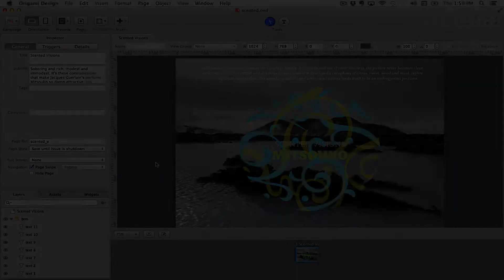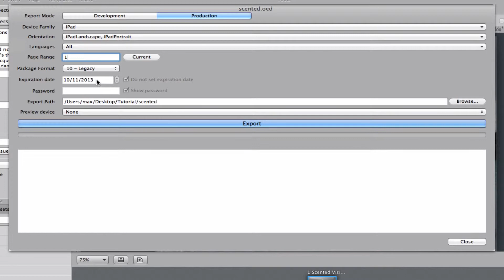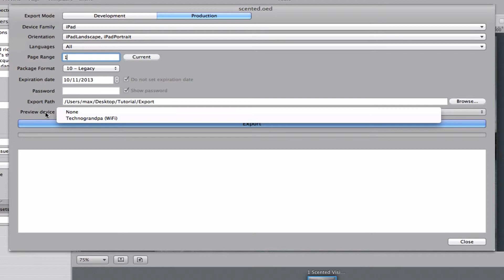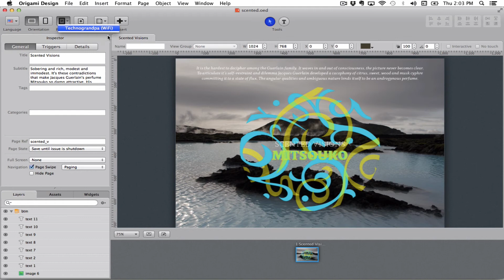Origami Design tutorial -- Exporting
This tutorial is for Origami Engine 1.x, while most of the functionality is the same or very similar, we are in the process of updating all of our tutorials to the new 2.0 features and UI.
This tutorial teaches you how to export from Origami Design so use can test it on your iPad using Origami View. Learn to export your project onto the iPad via cable and/or WiFi.